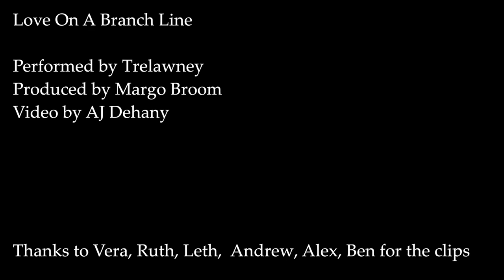Trelawney - Love On A Branch Line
Performed by Trelawney
Produced by Margo Broom
Video by AJ Dehany

Locations: Balcolme Viaduct,  Tinsley Green, Drayton Lake, Central California, DLR Greenwich, Voss-Gudvangen, Myrdal-Bergen, Luxembourg, Southbourne, Brooklyn Bridge

Thanks to Vera, Ruth, Leth, Andrew, Alex, Ben for the clips!